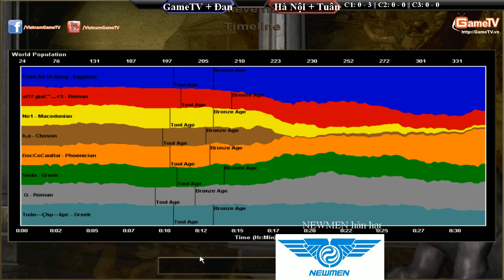GTV vs HN C2T1